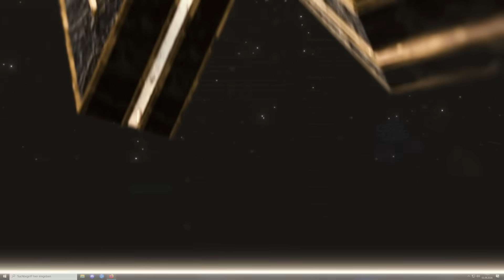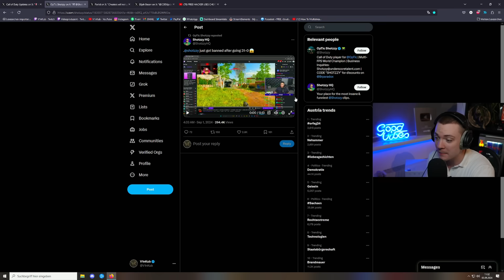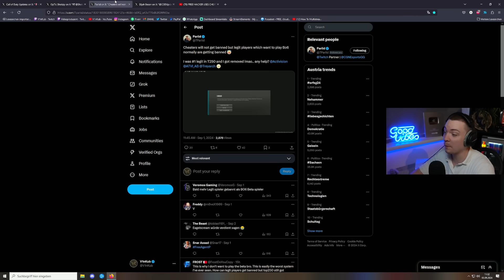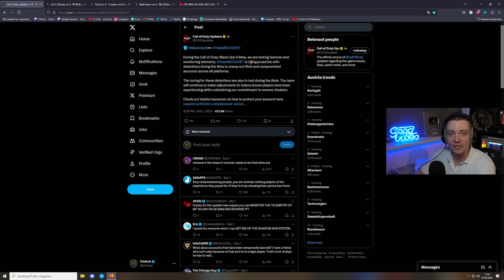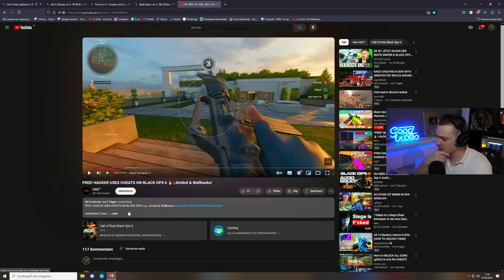Das CHEATER PROBLEM hört im NEUEN COD nicht auf.. | V1nKub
📸 Instagram (um nichts mehr zu verpassen)